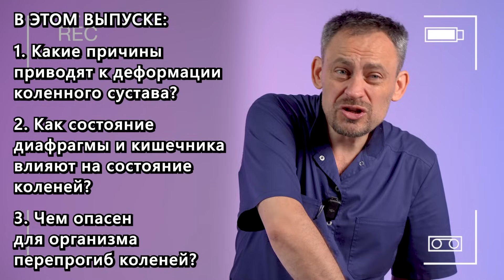Страшная проблема с КОЛЕНЯМИ убивает весь организм! Профилактика и лечение ПРОГИБА колена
🔺Смотрите бесплатный онлайн-интенсив "Пошаговый план профессионального роста массажиста и выхода на доход 150 тыс руб в месяц"

Здравствуйте! С вами Станислав Черноног

Обратите внимание на колени нашей молодой и красивой модели: они перепрогнуты назад, что само по себе опасно.

А если не обращать на эту патологию внимания и никак не бороться с этим, можно заработать…впрочем, лучше смотрите выпуск!

Обсудим:

1️⃣Какие причины приводят к деформации коленного сустава?

2️⃣Как состояние диафрагмы и кишечника влияют на состояние коленей?

3️⃣Чем опасен перепрогиб коленей?

❓Какая форма у ваших ног и коленей? Знакома ли вам такая проблема, как перепрогиб коленей?

СТРУКТУРА:
00:00 — Интро
00:21 — Перепрогиб коленей
02:29 — Проблема пациентки
05:45 — Тонус подколенной мышцы
09:13 — Какие упражнения выполнять?
09:55 — До встречи!